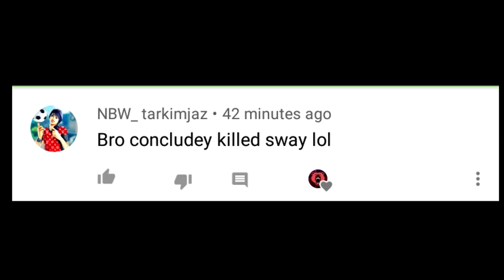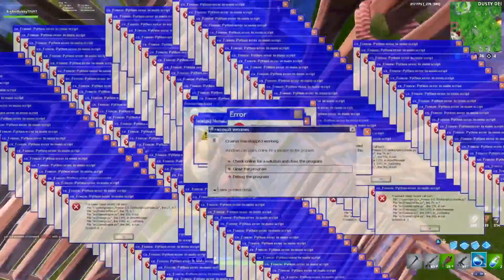oMg YoU kIlLeD fAzE sWaY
Make sure to use code: conc

📷  Instagram➜ Concludely